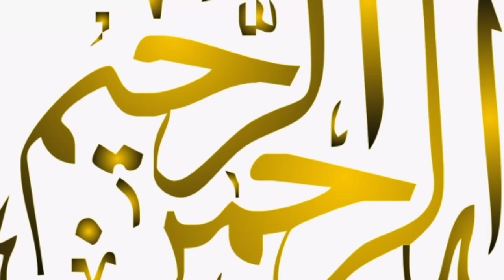محمد رضوان نے پی ایس ایل میں بہت سے بڑے ریکارڈ اپنے نام کر لیے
محمد رضوان نے پی ایس ایل میں بہت سے بڑے ریکارڈ اپنے نام کر لیے . فاٸنل ہارنے کے باوجود ملتان سلطان نے تمام ریکارڈذ اور ایوارڈز پر قبضہ جما لیا